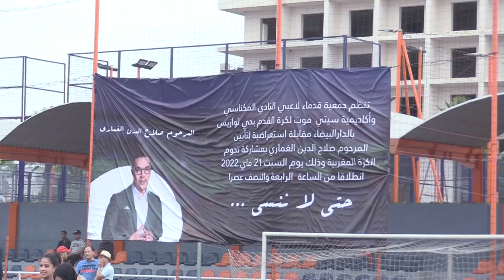البيضاء: تكريم الراحل الصحفي صلاح الدين الغماري في حفل رياضي وفني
# أخبار_عاجلة